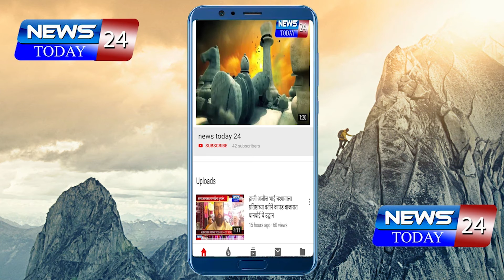कवठेमहांकाळ महावितरणचे कार्यकारी अभियंता संदीप सानफ यांचा कोरोना सेवा सन्मानपत्र देऊन गौरव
सांगली : कवठेमहांकाळ महावितरणचे कार्यकारी अभियंता संदीप सानफ यांचा कोरोना सेवा सन्मानपत्र देऊन गौरव